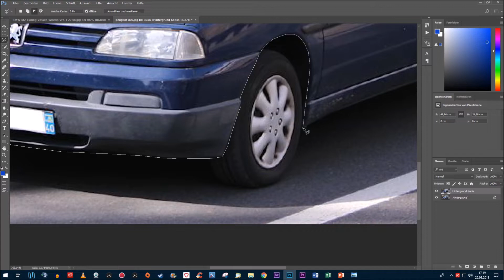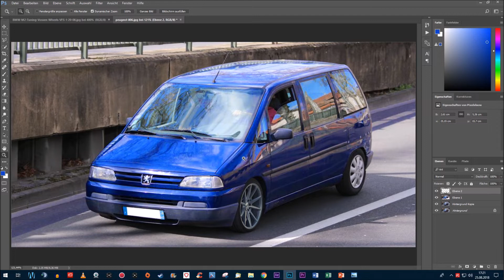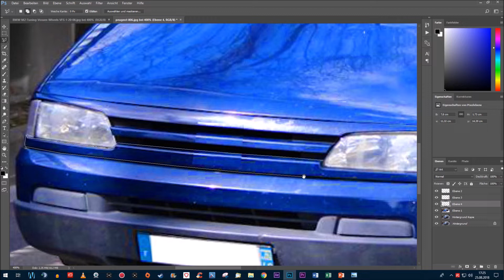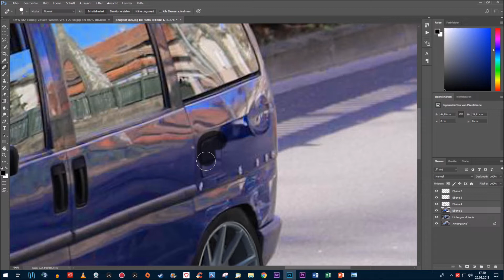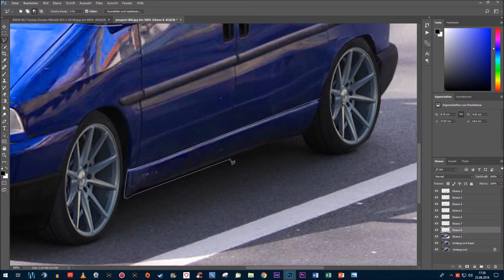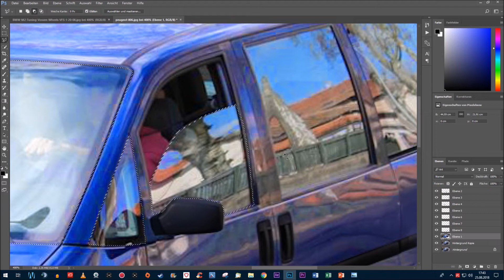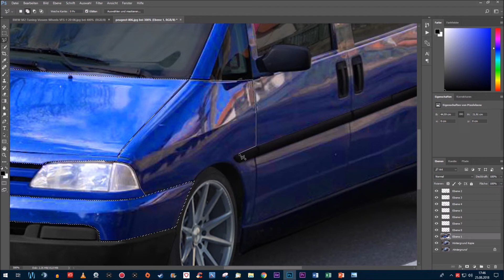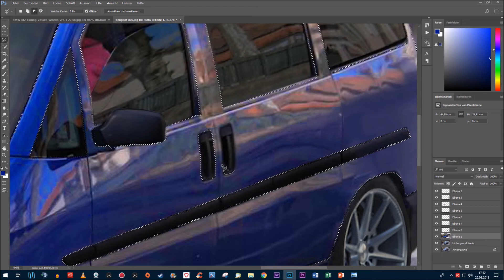Photoshop CC - Virtual Car Tuning - Peugeot 806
Car Tuning with Photoshop CC
Auto Tuning mit Photoshop CC

Comment if you have a wish for a new video/car
Schreibt mir in die Kommentare, wenn ihr einen Wunsch
für ein neues Video/Auto habt